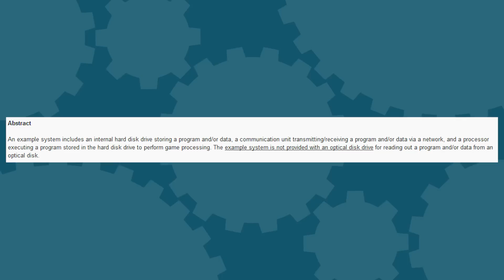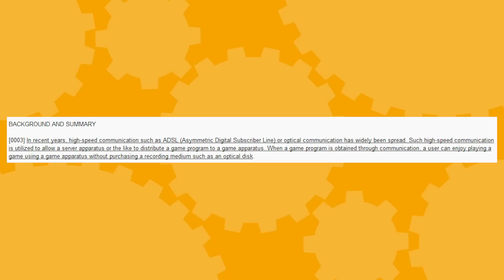Is Nintendo's New Console All Digital? - The Know